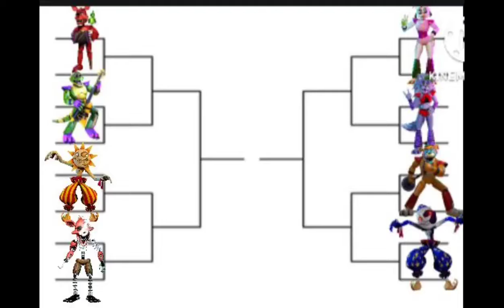Fnaf Tournament Round 1 Monty VS Rockstar Foxy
Sorry Rockstar Foxy Official Hope You Guys Enjoyed It